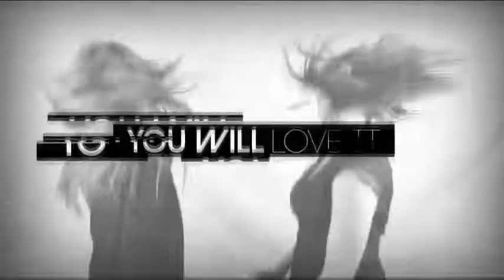After Effects Template: Dynamic Glitch Openers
67 or more Picture(video) placeholders/38 title/1 Logo
HD 1920X1080
1 min 26 sec long
Modular structure
Professionally organized